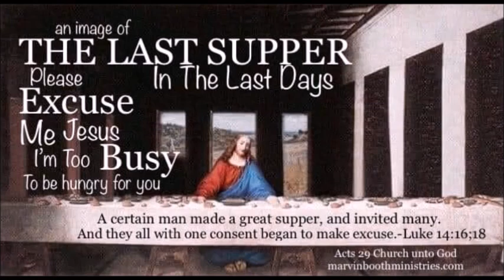"An Invitation To His Table" *Prophetic Altar Service*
Pastor Marvin Booth mistering prophetically to several in a Sunday morning Service on (August 18th, 2024). Recorded live at 'Acts 29 Church unto God", in Waycross Ga.